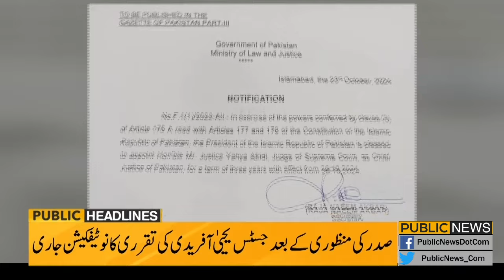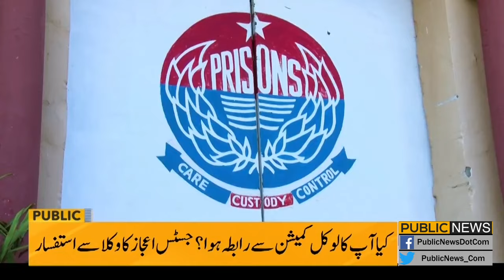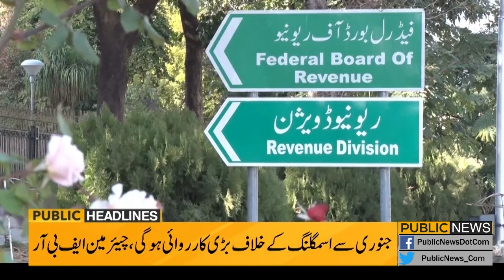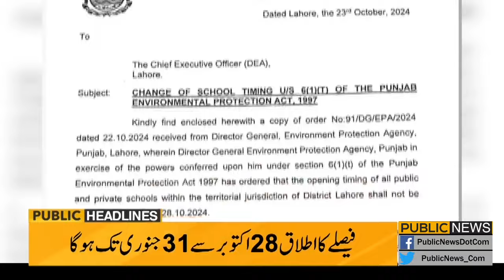Order for Bushra Bibi's Release From Adiala | 10 AM Headlines | Public News